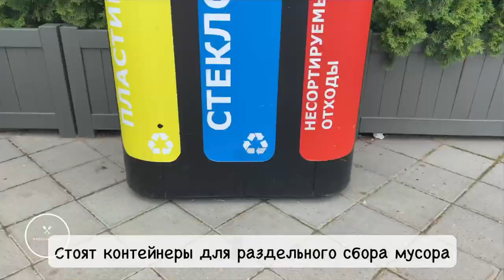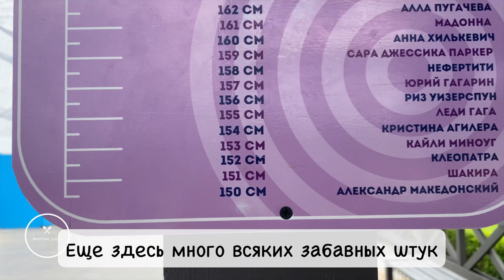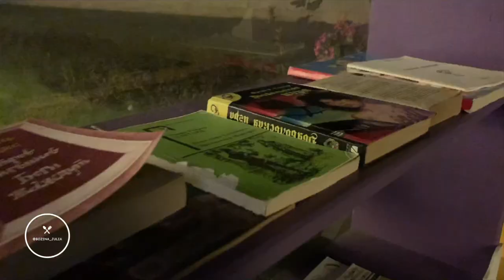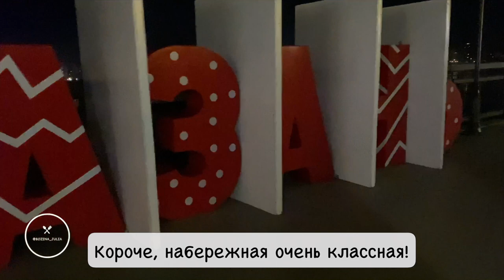Погулялись по набережной в Казани и ощутили себя в Европе. И как татары это делают?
Казань точно становится похожей на типичный европейский город, особенно ее туристические места. Почему? Смотрите в видео